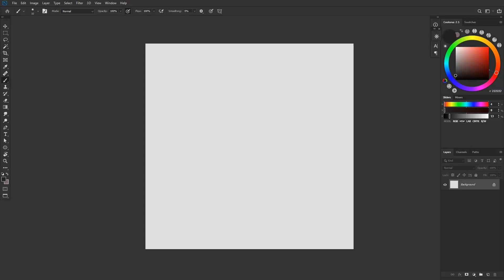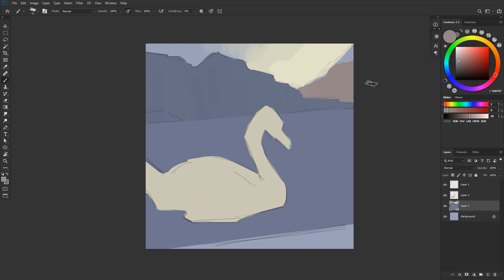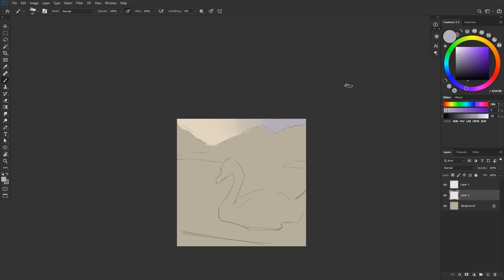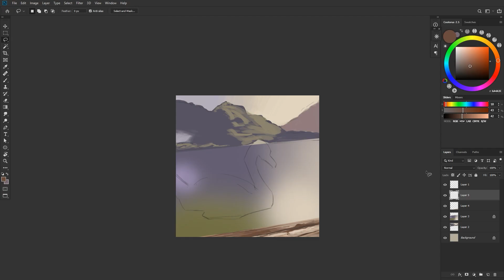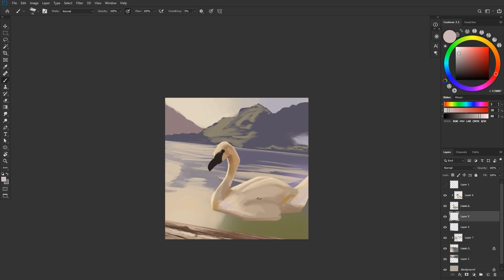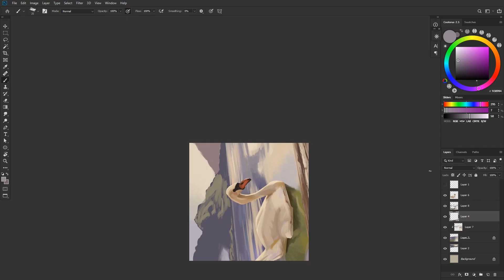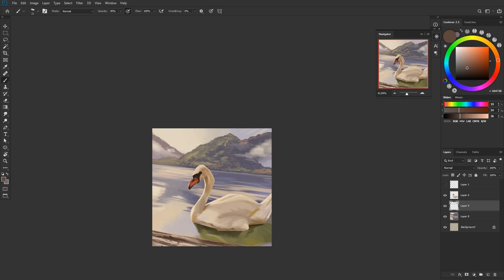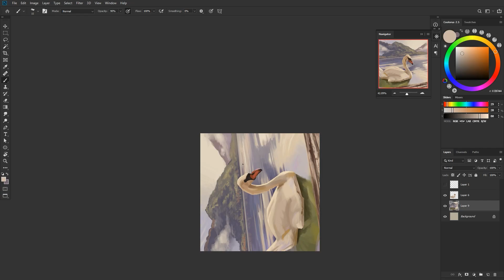The thing that will inhibit your art growth the most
Let's talk about the problems we face when we compare ourselves to other artists, and have some ways of getting around that mindset.

Music 🎼:
L'Outlander - One Way Ticket
L'Outlander - City on a Hill
L'Outlander - Soul Searching
Hoogway x Tibeau the Traveler - Shaka Surf
S N U G - Equinox
Oatmello - Ocean Sunset
DLJ x Hoogway - Endless Seas
DLJ x Hoogway - Far Away
DLJ - Sand City
WYS - Snowman
(Provided by Lofi Girl)

Chapters:
0:00 Intro
0:46 Art Expectations
4:15 "Collective Consciousness"
7:46 Not Knowing the Full Story
9:51 Achievements Don't Move Linearly
11:42 On Confidence and Famine Mentality
14:11 Practical Ways of Thinking
23:48 Summary